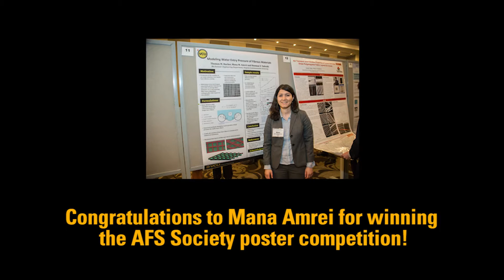Student Success Stories: Mana Amrei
Listen to Mana Mokhtabad Amrei, a Ph.D. candidate at VCU share what it was like winning the American Filtration and Separation Society’s poster competition. Get tips on how to take advantage of research opportunities at VCU. Mana's research is  supported by a grant from the National Science Foundation, Chemical Biological Separation Program.